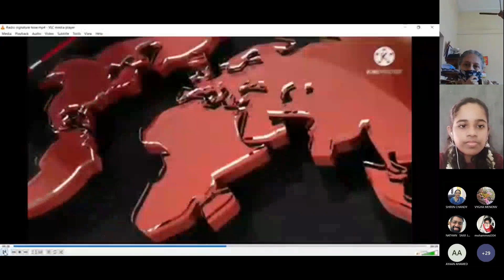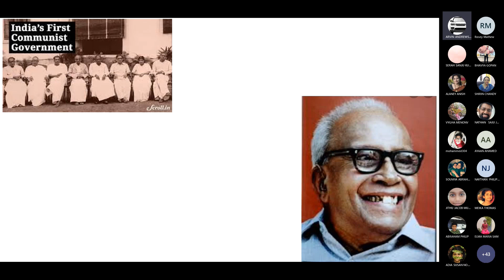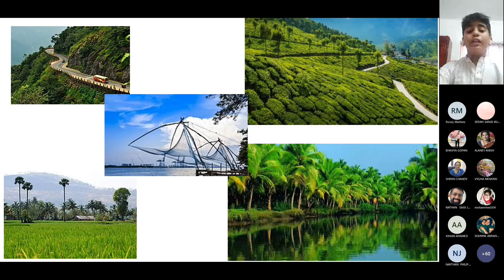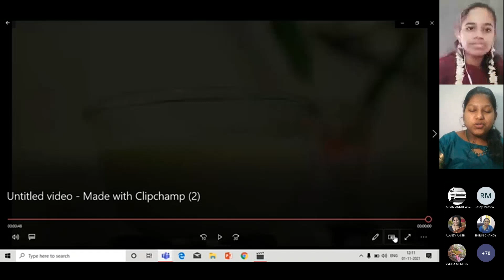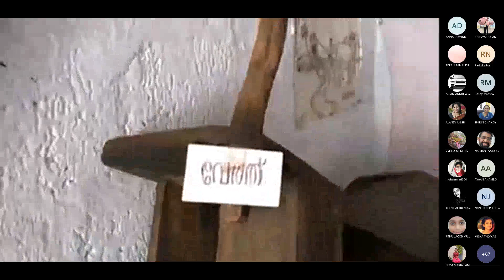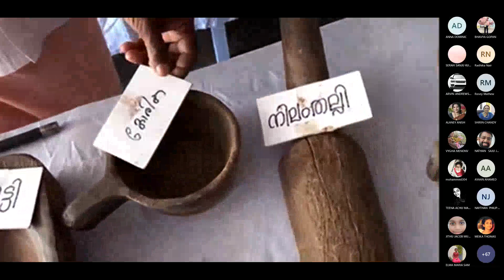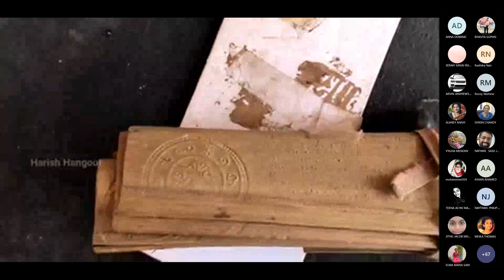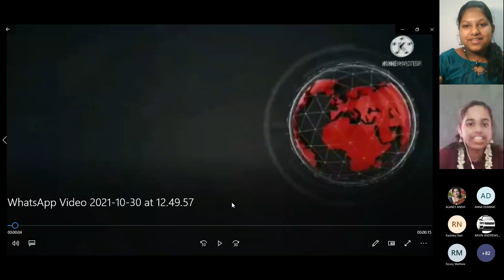Episode 3 of RADIO EXCELSIOR 2.0 -Kerala Piravi Special